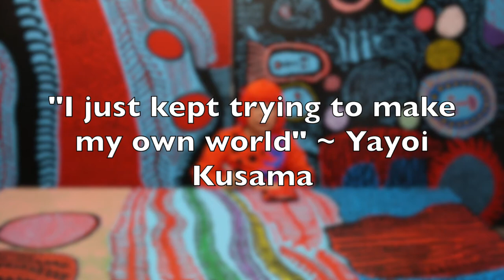Tidbits Art History | Ep 27: Yayoi Kusama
Dive into some art history for beginners, hosted by Gallery Manager Kristina. This week we discuss Japanese artist Yayoi Kusama, her Infinity Rooms, and the impact of social media and blockbuster shows on the art world.

About Tidbits:
Join Gallery Manager Kristina in a sparknotes-style journey through art history, making stops at artworks you may have heard about and some that may be entirely new to you. The episodes are not arranged chronologically or in any other recognizable semblance of order; just the way this information lives in her brain. Featuring historical context, artistic influences, and also some completely biased personal opinions, hop on this magic school bus for art nerds and join Kristina to geek out over some cool stuff.